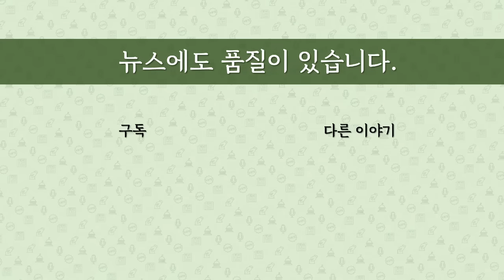[최병묵의 팩트] 윤석열 대통령의 '역발상'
윤석열 대통령이 모두의 예상을 뛰어넘어 의료개혁에 대한 소신을 담은 담화를 했습니다. 무슨 의도일까요. 총선에 어떤 영향을 미칠까요